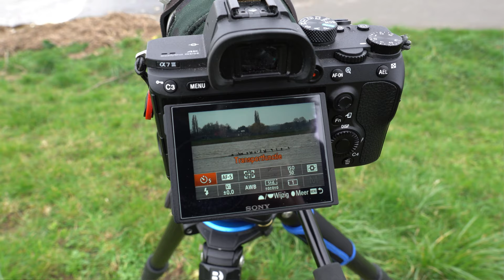Long Exposure BIRD PHOTOGRAPHY | Wildlife Photography Vlog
On the flooded river banks, a small group of cormorants were resting on a small island. That gave me the idea to do a long exposure to smooth out the water. This will give contrast between the water and the dark coloured birds. How do I get this working, as I do not have a ND filter for my long lens... I show you in this vlog!

This channel is all about wildlife photography! Every week I upload a new vlog where I go into nature and photograph the wildlife around me.